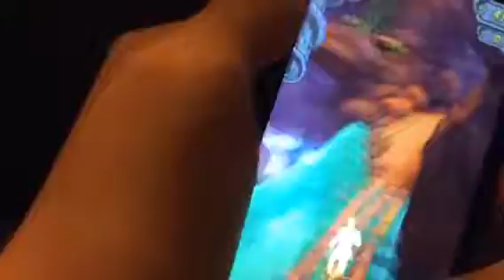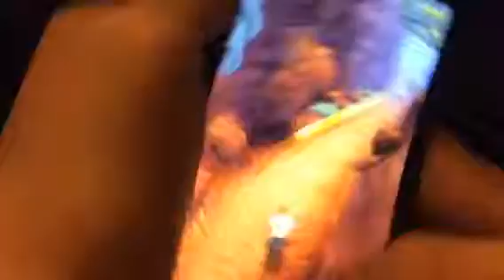Playing Temple run 2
This is a game were u have to run away from a giant beast! And collect coins, a part 2 might be coming but it's up to guys!!!